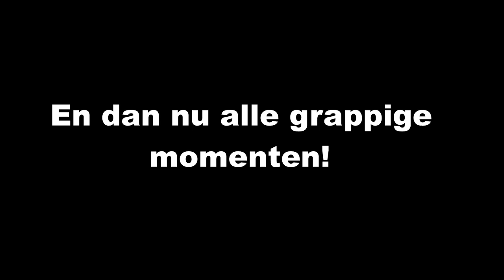IK EN TIMO BEANTWOORDEN JULLIE GESTELDE VRAGEN! | Bjderui | Nederlands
Leuk dat je deze video kijkt,
mijn naam is Bjorn 18 jaar en vind het leuk om content te maken!
In deze video beantwoorden ik en Timo door jullie gestelde vragen. Laat in de reacties weten of jullie meer reallife content willen zien!

Word lid van mijn kanaal en krijg toegang tot speciale voordelen:
Lijkt jou mijn content leuk?

Mocht je mij willen volgen op Instagram? Dat kan!

Mocht je mijn Discord willen joinen? Dat kan!

Mocht je mee willen spelen op Roerveen? Dat kan!